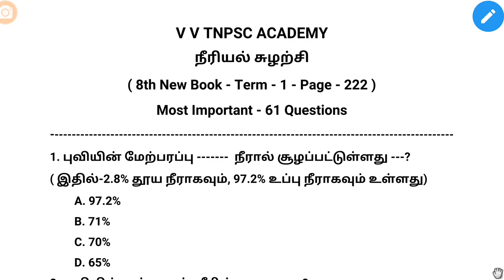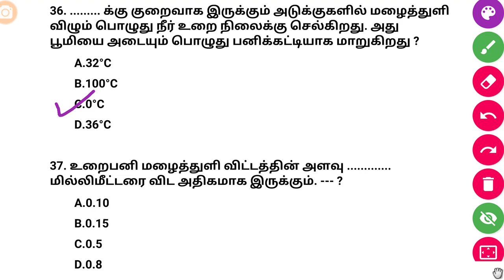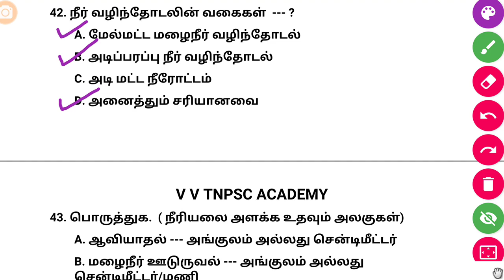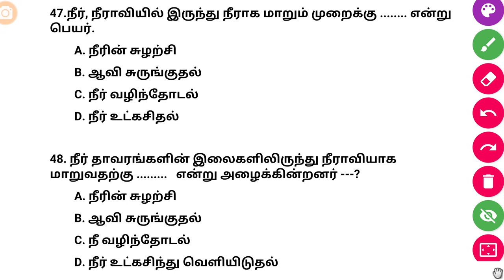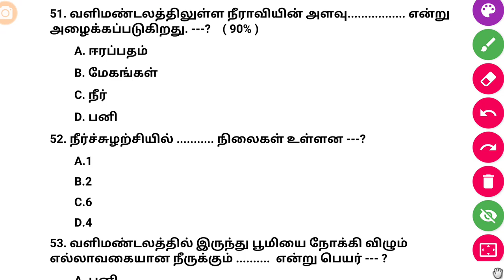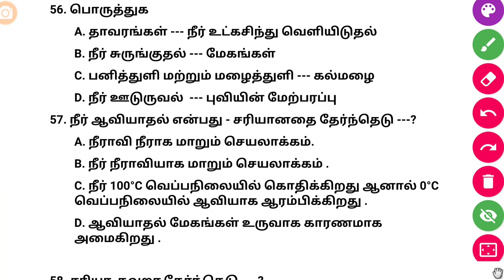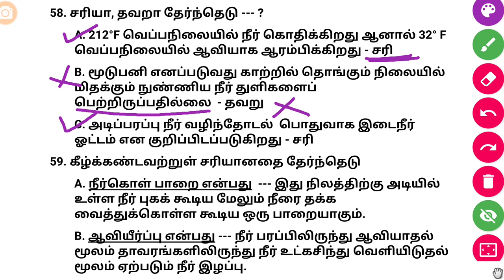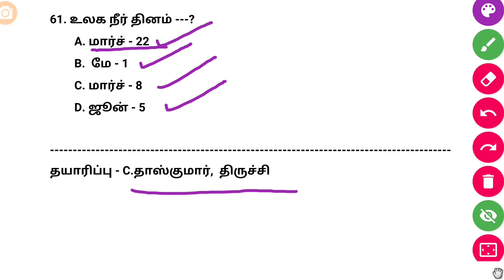நீரியல் சுழற்சி | 8th new book - Term - 1 | Part - 2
Lessons Will add